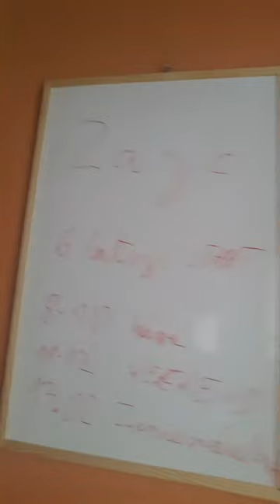Ostatni bezrobotny weekend ;)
PS. Z racji że musiałem się określić do działalności więc na spokojnie  w pierwszym roku zajmę się tylko pewnymi sprawami:

82.20.Z

10.85.Z, 1089Z, 4711Z, 4729Z, 4638Z, 5629Z, 10.86.Z, 10.89.Z, 13.92.Z, 14.14.Z, 1396Z, 14.19.Z, 3230Z,

17.22.Z, 18.11.Z, 18.12.Z, 18.13.Z, 18.14.Z, 18.20.Z, 21.20.Z, 26.20.Z, 26.30.Z, 26.40.Z, 26.51.Z, 26.52.Z,

32.11.Z, 32.40.Z, 32.99.Z, 41.10.Z, 41.20.Z, 43.21.Z, 43.29.Z, 43.31.Z, 43.39.Z, 46.52.Z, 46.90.Z, 47.19.Z,

47.42.Z, 47.62.Z, 47.63.Z, 47.65.Z, 47.71.Z, 47.75.Z, 47.77.Z, 47.78.Z, 47.82.Z, 47.89.Z, 47.91.Z, 47.99.Z,

56.10.A, 56.10.B, 56.21.Z, 56.29.Z, 58.11.Z, 58.12.Z, 58.13.Z, 58.14.Z, 58.19.Z, 58.21.Z, 58.29.Z, 59.11.Z,

59.12.Z, 59.13.Z, 59.14.Z, 59.20.Z, 60.10.Z, 60.20.Z, 61.10.Z, 61.20.Z, 61.90.Z, 62.01.Z, 62.02.Z, 62.03.Z,

62.09.Z, 63.11.Z, 63.12.Z, 63.91.Z, 63.99.Z, 64.99.Z, 65.12.Z, 66.12.Z, 66.19.Z, 66.21.Z, 66.22.Z, 66.29.Z,

66.30.Z, 68.10.Z, 68.20.Z, 68.31.Z, 68.32.Z, 70.21.Z, 70.22.Z, 71.11.Z, 71.12.Z, 71.20.B, 72.11.Z, 72.19.Z,

72.20.Z, 73.11.Z, 73.12.A, 73.12.B, 73.12.C, 73.12.D, 73.20.Z, 74.10.Z, 74.20.Z, 74.30.Z, 74.90.Z, 77.40.Z,

78.10.Z, 78.20.Z, 78.30.Z, 79.11.A, 79.11.B, 79.12.Z, 79.90.A, 79.90.B, 79.90.C, 80.30.Z, 81.30.Z, 82.30.Z,

82.99.Z, 85.10.Z, 85.20.Z, 85.31.A, 85.31.B, 85.31.C, 85.32.A, 85.32.B, 85.32.C, 85.41.Z, 85.52.Z, 85.59.A,

85.59.B, 85.60.Z, 88.91.Z, 88.99.Z, 90.01.Z, 90.02.Z, 90.03.Z, 90.04.Z, 91.01.A, 91.01.B, 92.00.Z, 93.11.Z,

93.21.Z, 93.29.Z, 94.91.Z, 95.11.Z, 96.04.Z, 96.09.Z